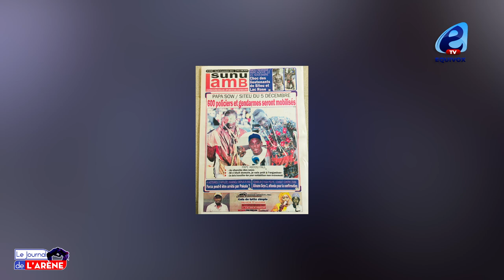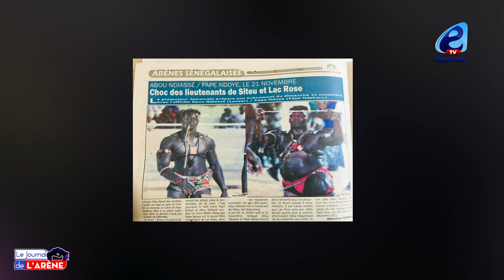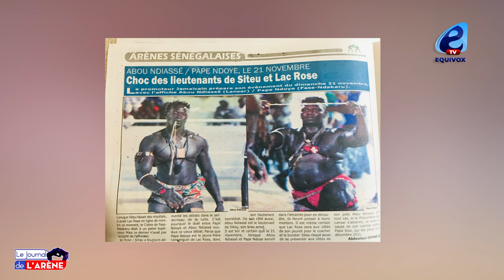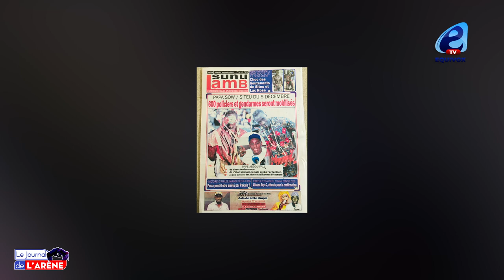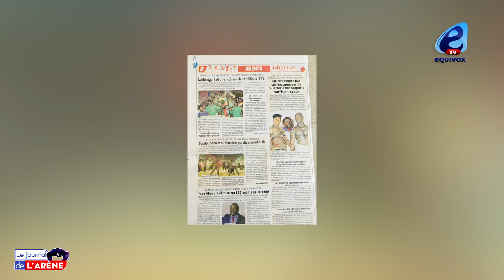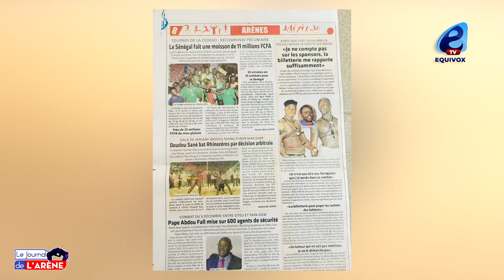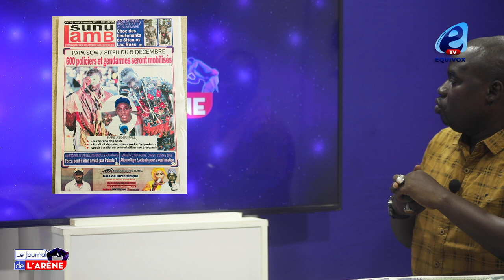Papa SOW vs SITEU du 05 décembre : 600 policiers et gendarmes seront mobilisés